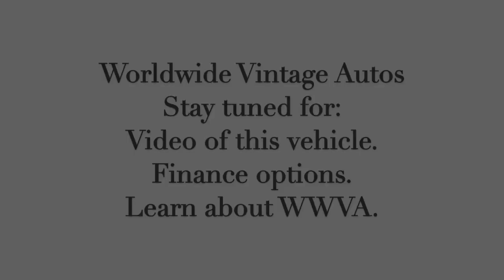1996 PORSCHE C-4 993